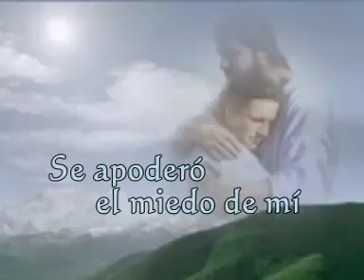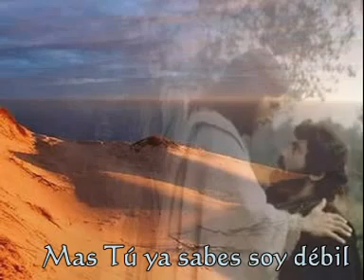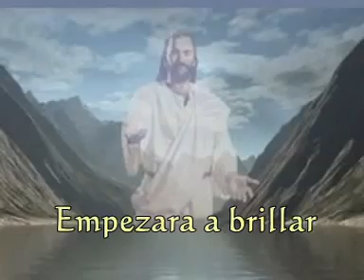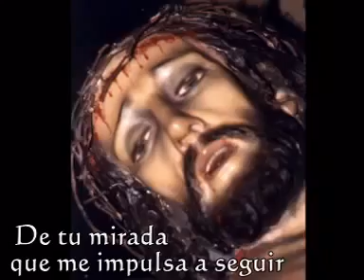Una historia de Amor - Vocacional Hermanitas de los Ancianos Desamparados